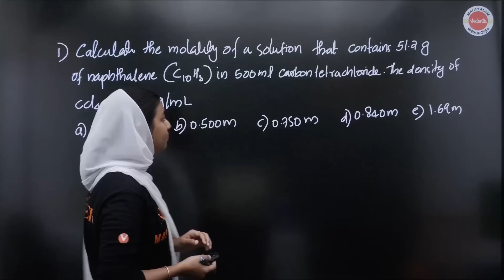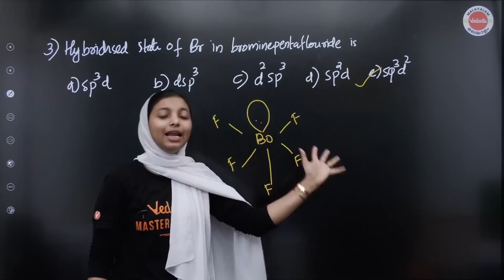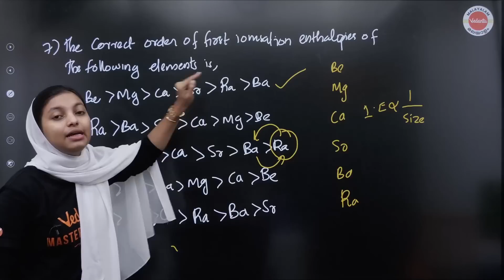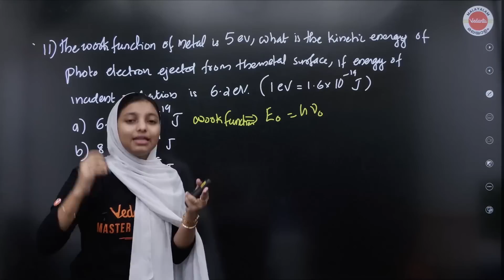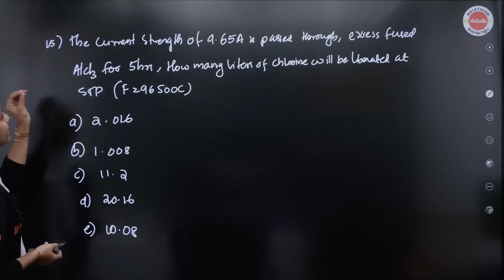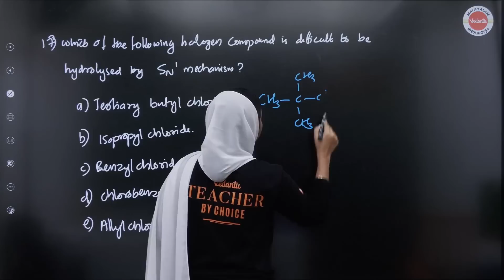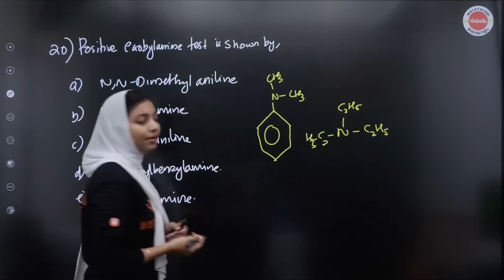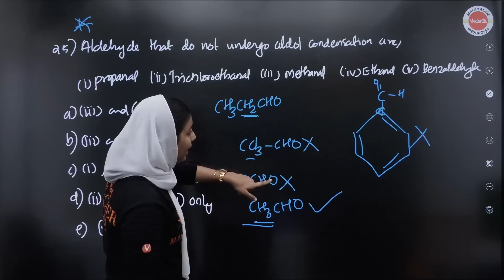KEAM 2023 ഉറപ്പായ 25 IMPORTANT QUESTIONS🔥 | KEAM Chapter wise Weightage 2023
MVSAT Registration KEAM Previous Year Question Papers അനുസരിച്ചുള്ള 25 MOST IMPORTANT QUESTIONS പഠിച്ചില്ലെങ്കിൽ KEAM Registration 2023 വെറുതെയാണ്. KEAM Previous Year Question Paper discussion based class will boost KEAM Chemistry preparation.